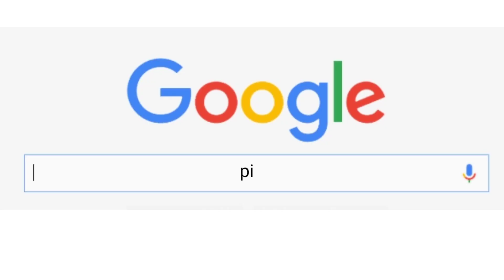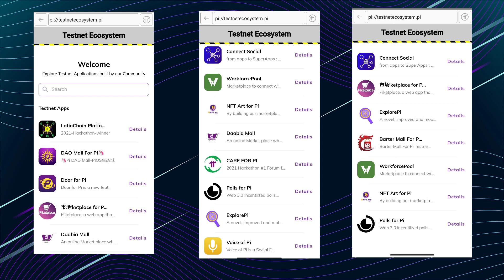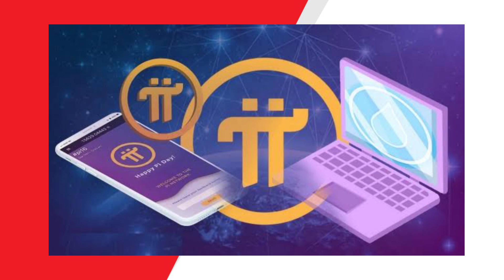Pi network scam ? | pi का launch होने मे इतना delay Q | pi network new update today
Hello Everyone, Is video me aaplog janoge pi network scam hai ya real hai. So video ko end Tak jarur dekhe.

Other quarries:
pi network scam or real
pi network new update today
pi network
pi hackathon
pi network ecosystem